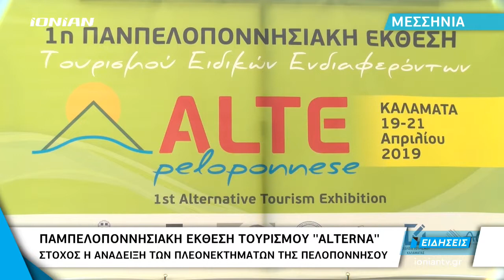ΜΕΣΣΗΝΙΑ | Αγοίγει το επόμενο τριήμερο η Παμπελοποννησιακή Έκθεση Τουρισμού "Alterna"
Τις πόρτες της ανοίγει το τριήμερο που μας έρχεται η 1η  Παμπελοποννησιακή έκθεση θεματικού τουρισμού ''Alterna''. Το πρόγραμμα της έκθεσης θα είναι πλούσιο σε ομιλίες και παράλληλες εκδηλώσεις.